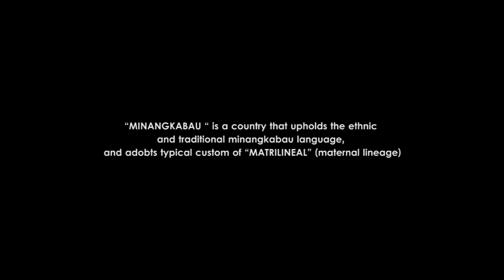SALISIAH ADAIK ( SELISIH ADAT PARIAMAN DAN PAYAKUMBUH )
a BRISICKZZ PRODUCTION present SALISIAH ADAIK.
sebuah film yang menceritakan kisah cinta diantara 2 adat di minangkabau yang saling bertolak belakang...

Sinopsis

Berkerja sebagai tukang emas muslim di pindahkan dari pariaman ke  kepayakumbuh, sampai akirnya bertemu ros (gadis payakumbuh). Perbedaan adat antara payakumbuh dan pariaman yang saling bertolak belakang membuat kisah cinta mereka saling mendapatkan penolakan oleh mamak masing masing. Ros satu satunya penerus keturunan dari keluarganya, dan Matrilinial di Minangkabau menjadi pertaruhan. Sampai akirnya orang kampung dan mamak (paman) ros saling melakukan penolakan dengan tindakan yang di ambil oleh ibunya.